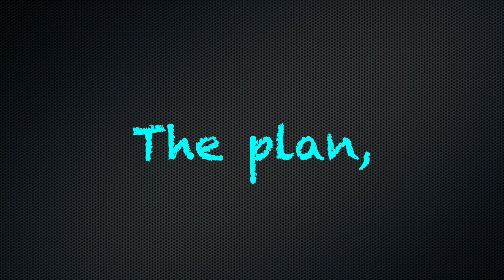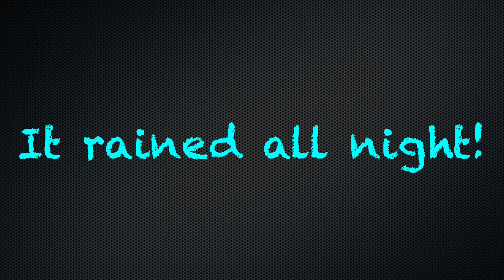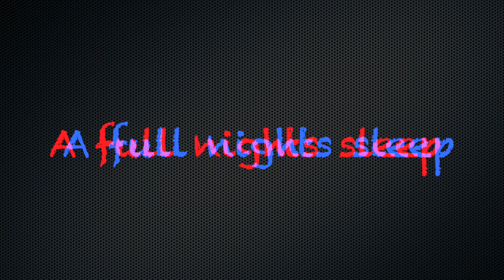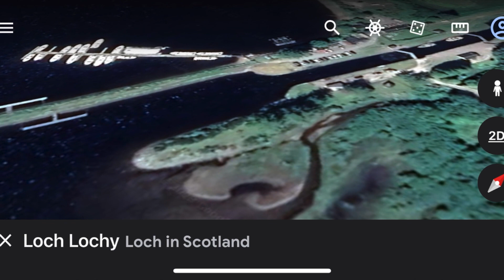Blind man attempts to paddle across SCOTLAND!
** Important  Note **
Filmed entirely on Steve’s iPhone. Then with just 10% vision Steve edited and produced this film using all available accessibility options for the visually impaired built into the Mac! ￼

Follow Steve from The RP Show and two of his sighted friends, as they attempt The Great Glen Canoe Trail.